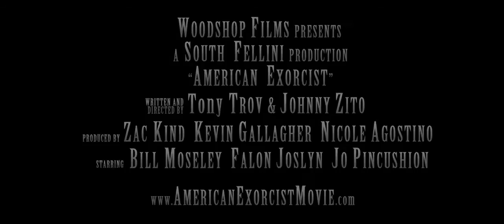American Exorcist - Official Teaser Trailer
Un investigador de lo paranormal se ve atrapado junto a una escéptica en un rascacielos embrujado en la víspera de Navidad. Ambos quedarán atrapados en la planta 11, donde tendrán que arriesgar sus vidas para intentar escapar.